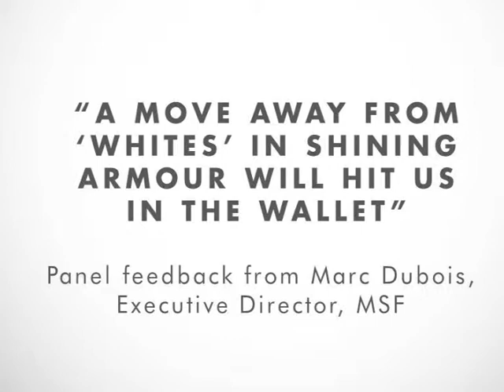Marc Dubois: reaction to the State of the Humanitarian System report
Marc Dubois, Executive Director of MSF, shares his reaction to the State of the Humanitarian System report.